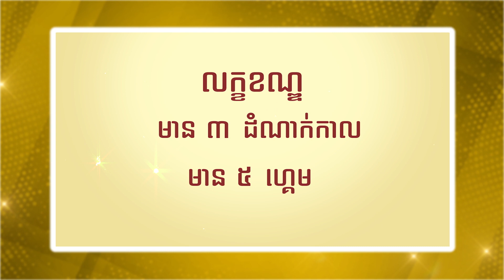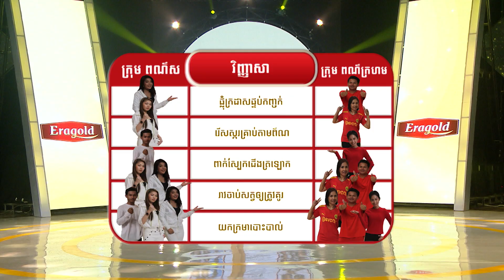Eragold Family Challenge MYTV #6 Ms. Srey Leak VS Mr. James part 1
Please Kindly help support and subscript